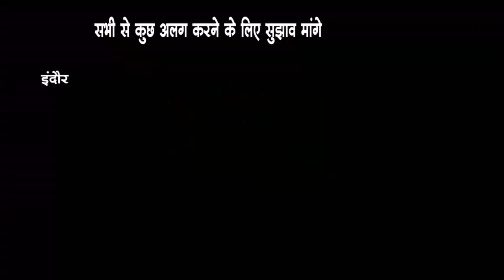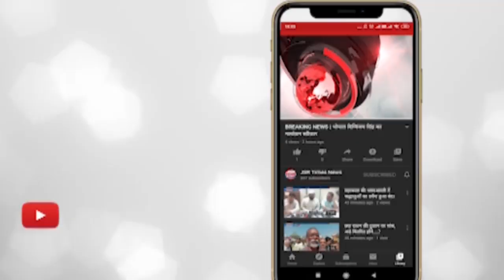राम के आने पर इंदौर में क्या अलग करे इसको लेकर कैलाश विजयवर्गीय और पुष्यमित्र भार्गव ने ली बैठक।